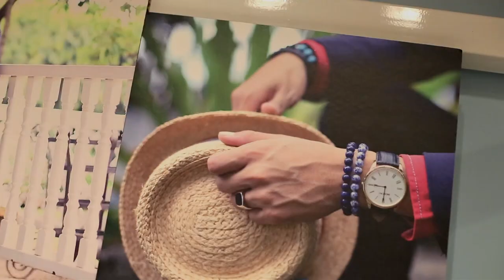Another Productive Day | Men's Fashion Manila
Here is my second video. Just an ordinary yet blessed day. Showing you here my outfit and the coolness of what I do.